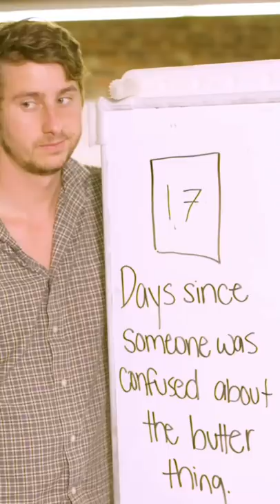Southern Helpline: Hidden Butter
New to the South and need some assistance with everyday tasks like finding the butter in a sea of plastic containers? Just call the "Not From Around Here" helpline!